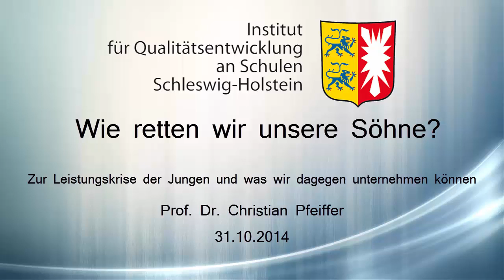Wie retten wir unsere Söhne?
- Zur Leistungskrise der Jungen und was wir dagegen unternehmen können -

Vortrag von Prof. Dr. Christian Pfeiffer, Direktor des Kriminologischen Forschungsinstitut Niedersachsen e.V. vom 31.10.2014 in der Christian - Albrechts Universität zu Kiel im Rahmen des weiterbildenden Master-Studiengangs "Schulmanagement und
Qualitätsentwicklung".